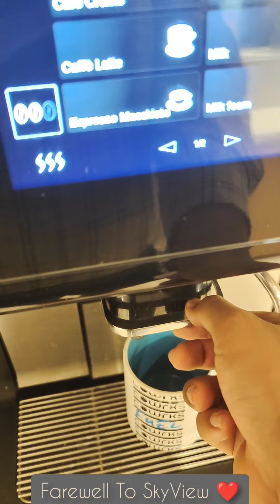Farewell To SkyView 10 || Joshua Emmanuel Francis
Jun - Nov 2022

To thee, it was a dream come true and to me, it was an answered prayer.

Alas, we had to leave thee, for when we stayed with thee, thou gavest us pleasant memories to remember.

For the memories we made in thee will last forever.

The past 7 months have been such a wholesome experience.

From the Architecture to the Ambience, From the People to Purpose, and From the Technology to Training this place has given me many fond memories.

I will miss this place, but I am just grateful to God for having the chance to be here for so many days and fulfill my dream.

Soo Long SkyView ❤️